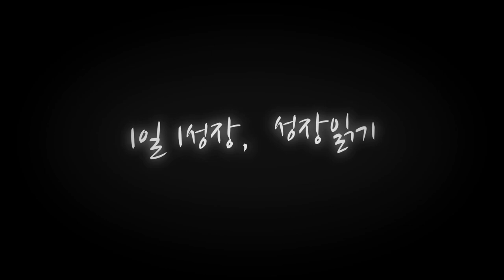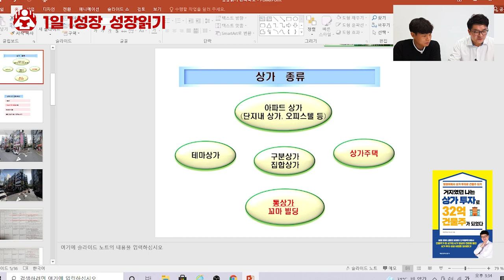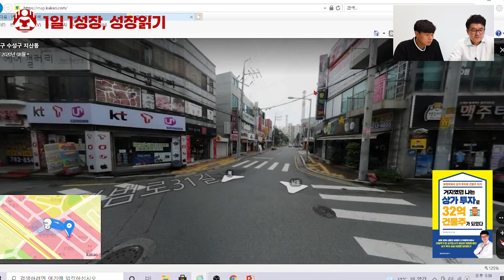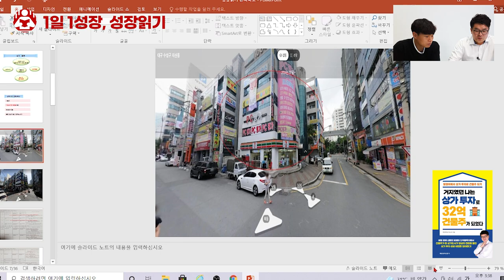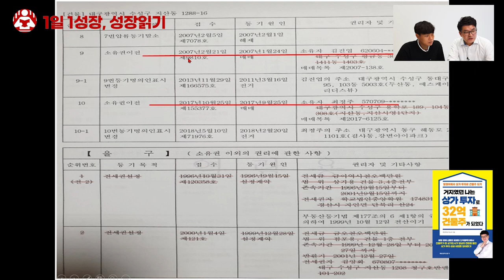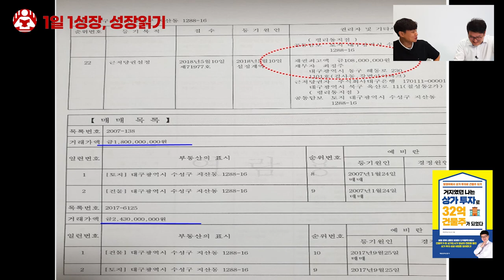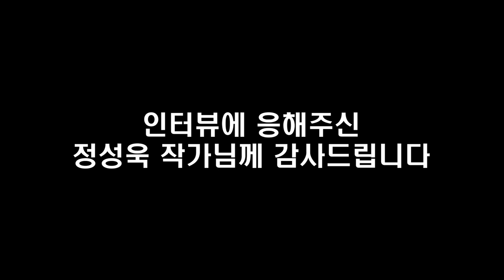상가 투자로 돈 버는 노하우 공개 I 정성욱 4부